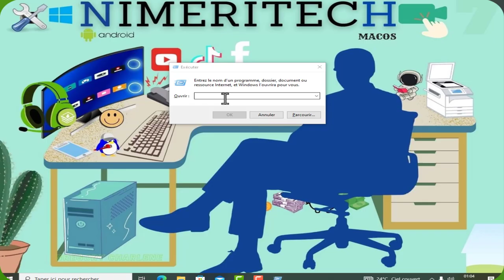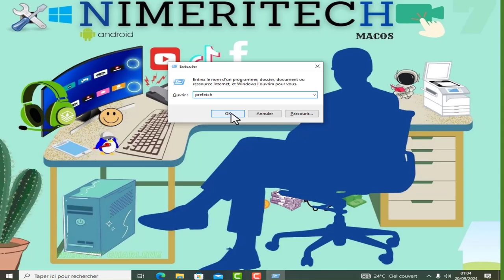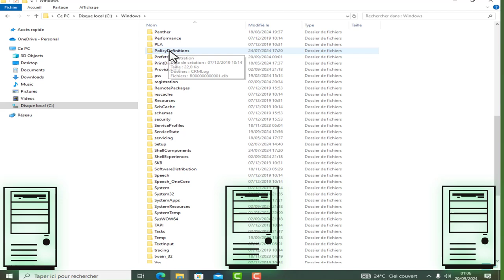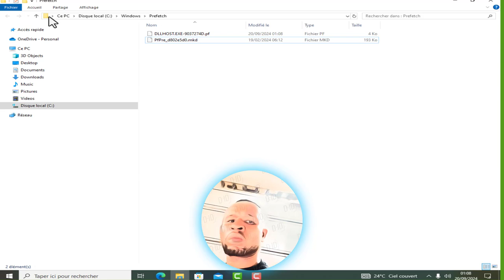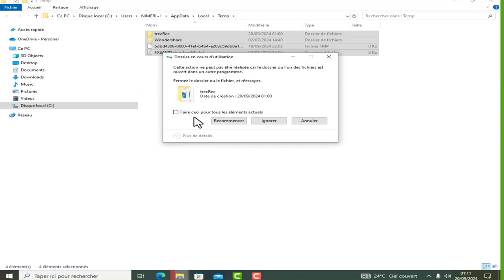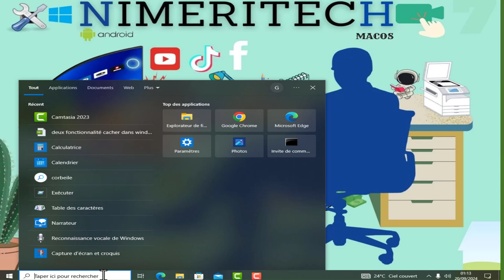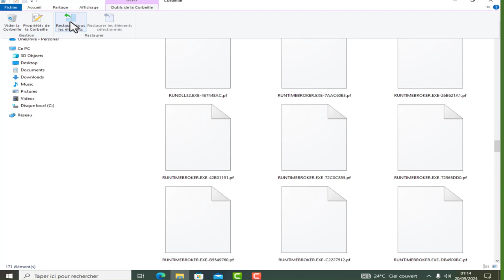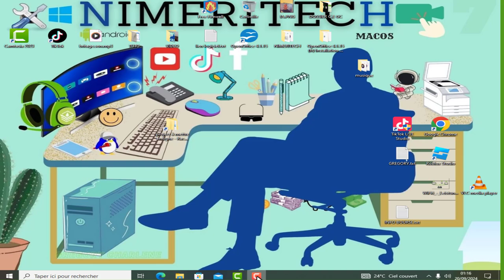Comment Nettoyer Votre Ordinateur Comme un Pro : Guide Complet pour Optimiser Ses Performances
Votre ordinateur semble lent ? Il surchauffe ou fait du bruit ? 😱 Pas de panique ! Dans cette vidéo, nous allons découvrir comment nettoyer votre ordinateur, à l’intérieur comme à l’extérieur, pour qu’il fonctionne de nouveau à pleine capacité. 🧹

Que vous ayez un PC de bureau ou un ordinateur portable, je vous montre étape par étape les techniques de nettoyage faciles à suivre. Nous parlerons

Plus besoin d’être un expert pour garder votre ordinateur en bonne santé ! 💪"